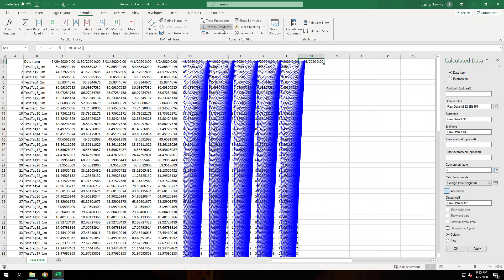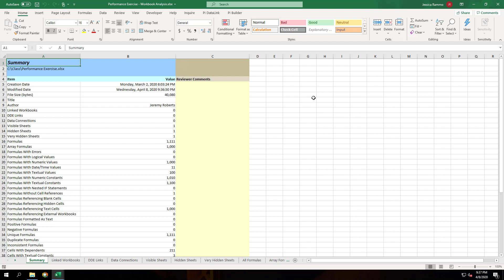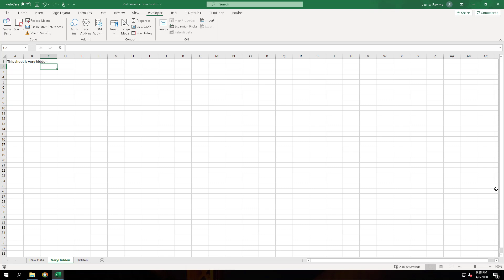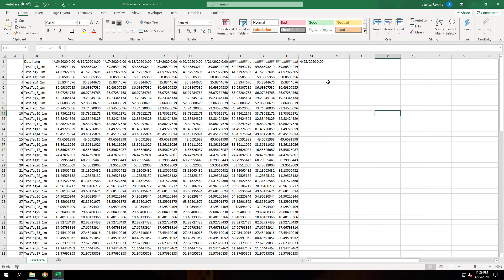PI DataLink: Beyond the Basics - Analyzing Workbooks and Volatile Functions